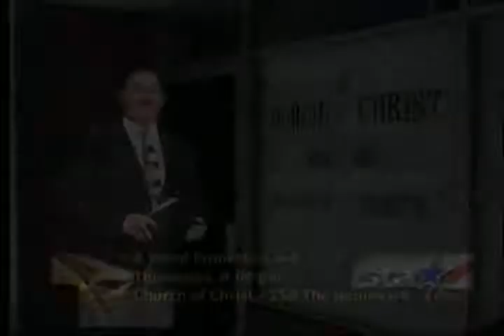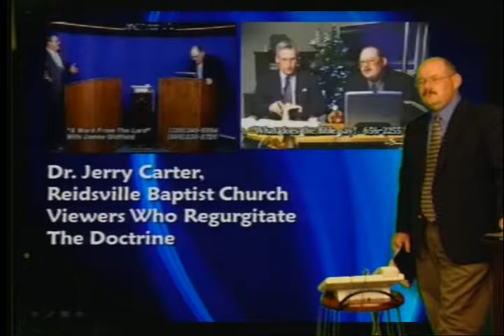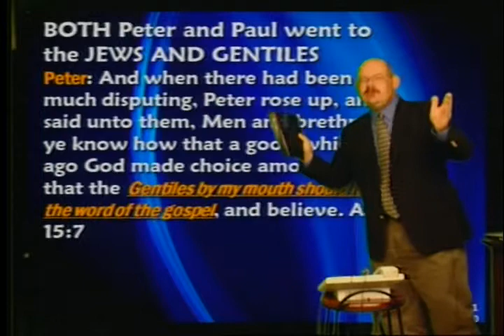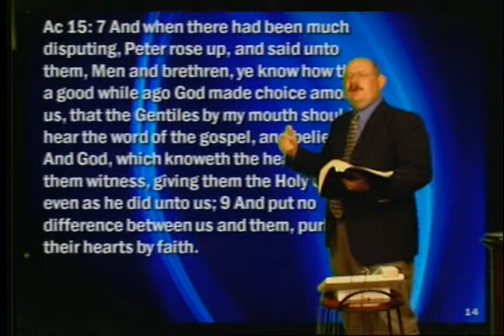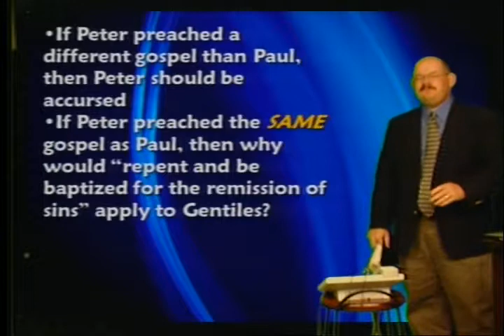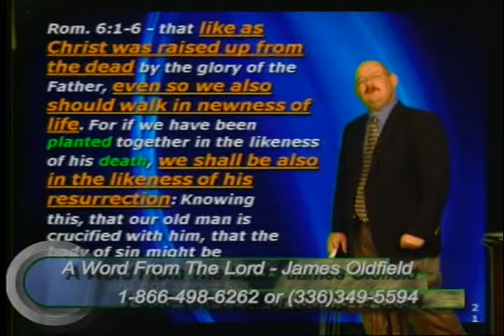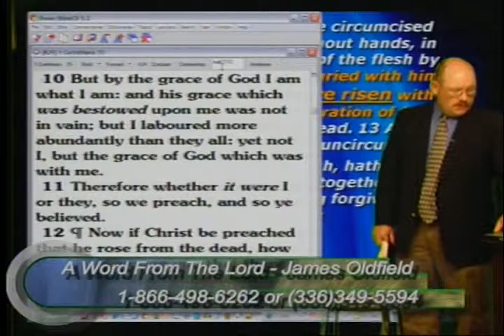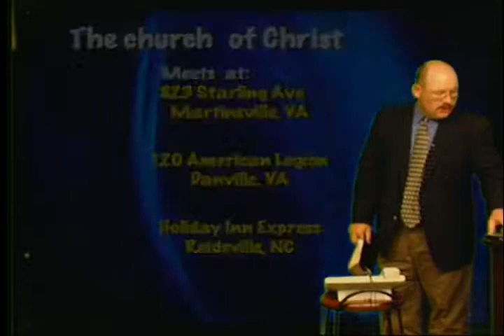Are You of Peter or Paul? - May 28, 2009 - AWFTL - FULL episode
Are You of Peter or Paul?